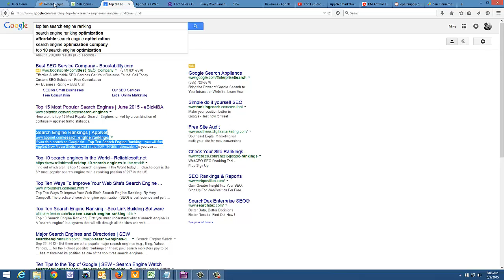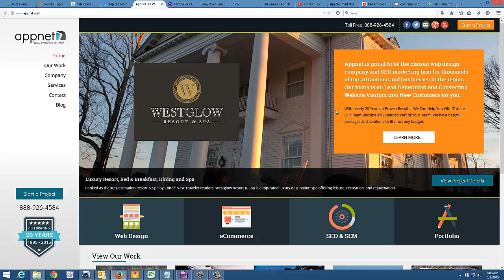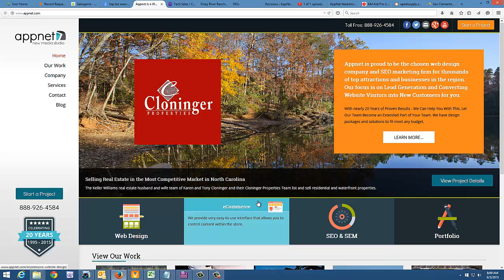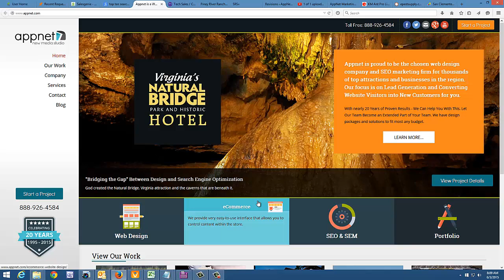Web Design Sales & Marketing Consultant Video